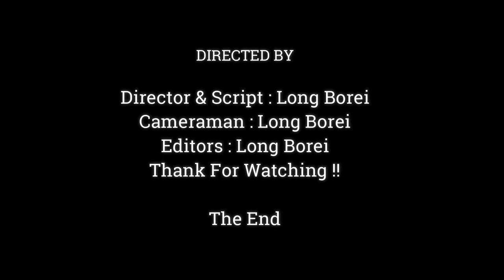Fantastic Adorable Baby Monkey Humorous Activity With Mom,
Dear all Value Visitor, This Videos We Want To Show You About ,Fantastic Adorable Baby Monkey Humorous Activity With Mom,